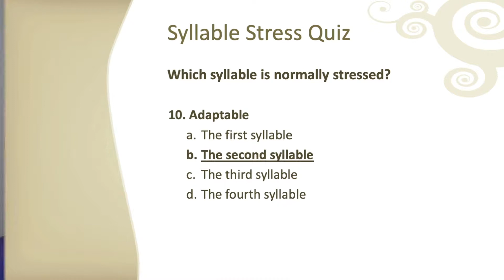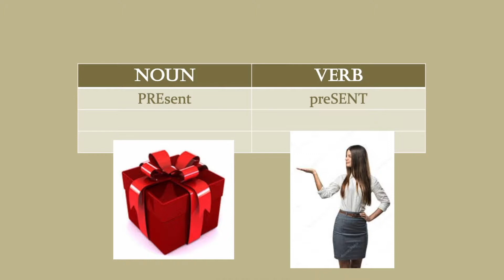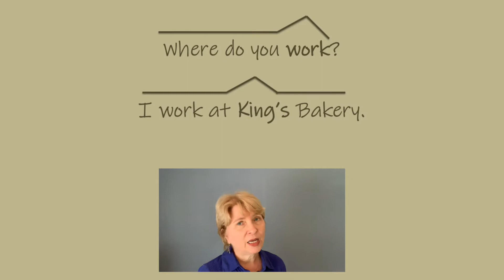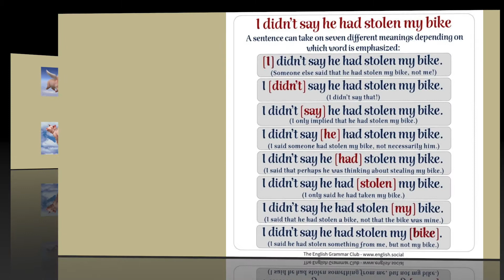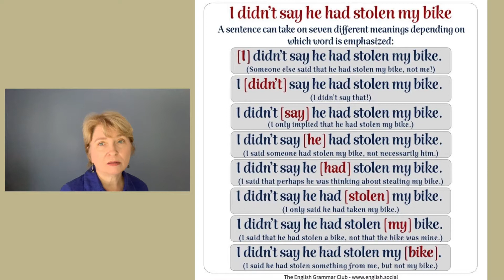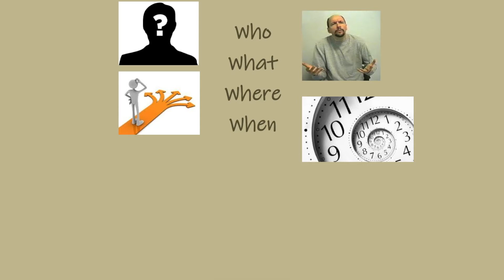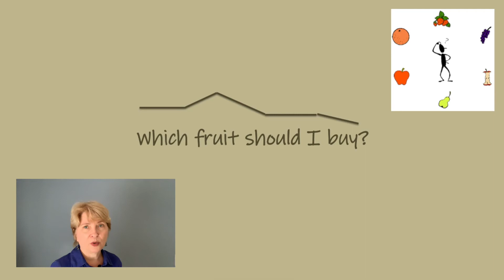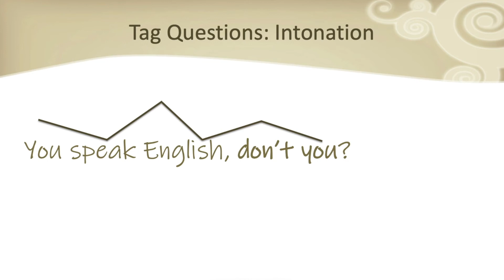Pronunciation 7 Intonation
This video demonstrates the rise and fall of intonation in words and sentences in English.